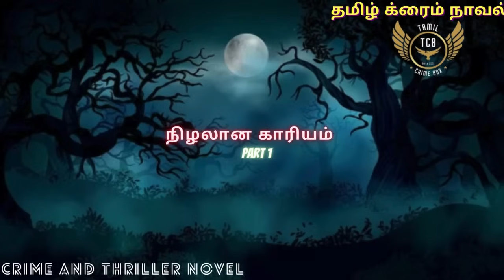நிழலான காரியம் PART 1/Tamil Crime Novel/Tamil Audio Novel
Hi friends,
This is my new channel. Please support me friends.

If you want short story